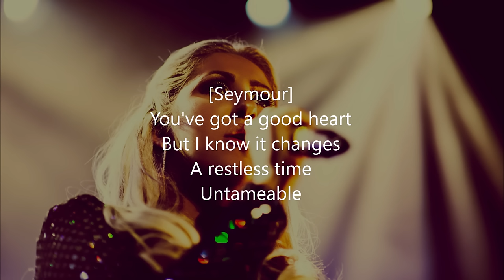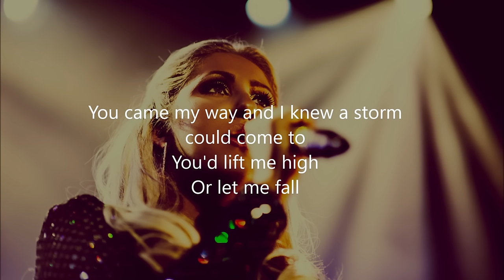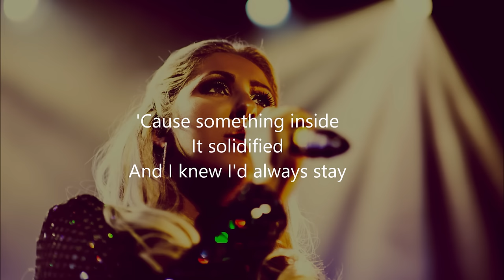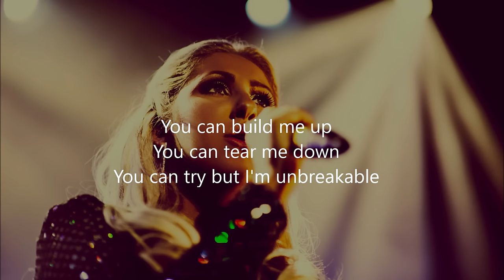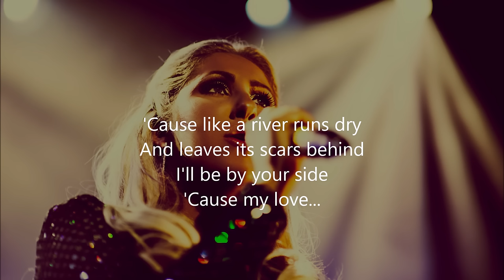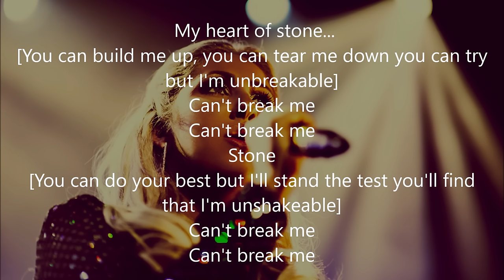Heart of stone lyric video- Six the musical